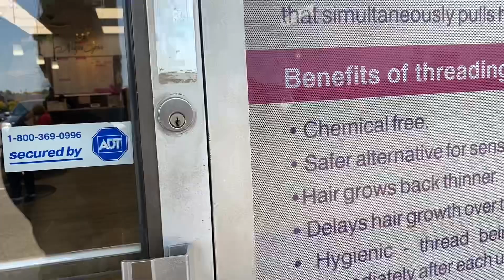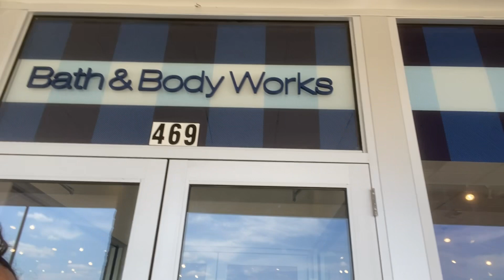Recetas para perder peso y postre keto